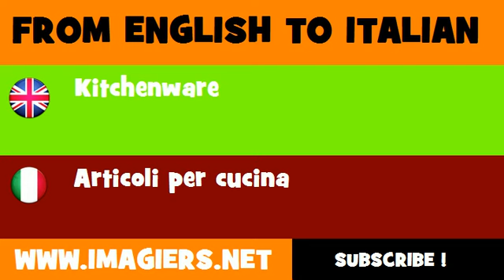FROM ENGLISH TO ITALIAN = Kitchenware